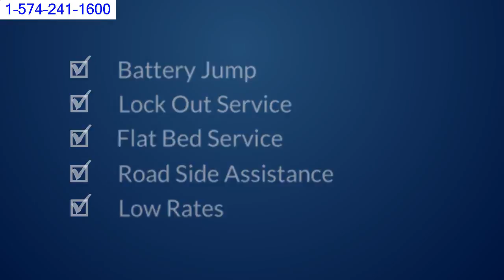Towing Elkhart Indiana Reviews 1-574-241-1600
Towing Elkhart Indiana Reviews 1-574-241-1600 towing elkhart near me Looking for Tow Truck Elkart Indiana
Towing Elkhart
2701 Industrial Parkway
Tom's 24 Hour Towing - Elkhart, Indiana - Heavy Towing Specialists
Towing & Recovery - Accident Recovery, Vehicle Transport Services. ... We Are Proud Members of the Indiana Towing Wrecker Association (I.T.W.A.) ... We Tow Tractor-Trailer, Garbage & Delivery Trucks, RV's, and More Heavy Tows ...
Situated near Goshen, Nappanee, Bonneyville and Bristol.
Michiana Towing - Tow Service & Roadside Assistance in Elkhart, IN
company is Michiana Towing and we specialize in tow truck service and roadside assistance in Elkhart, IN. We are a full service towing company there for ...
Near by 2701 Industrial Parkway, Main Street and Goshen Avenue IN Elkhart.
towing service, elkhart, in
of Indiana Towing And Wrecker Association (ITWA) Member of ... towing services. Our team of tow truck operators will do the job right every time.
Best Cheap Towing Companies in Elkhart, Indiana with Reviews - YP ...
1 - 30 of 173 - Find 173 listings related to Cheap Towing Companies in Elkhart on YP.com. ... 4. Marv & Tom's Truck Service and Wash LLC • (1).

This wonderfully awesome back ground music is credited to my cool high school friend Paul Ellis,